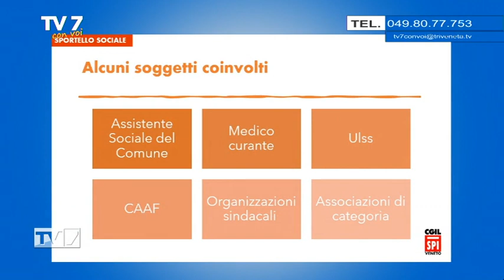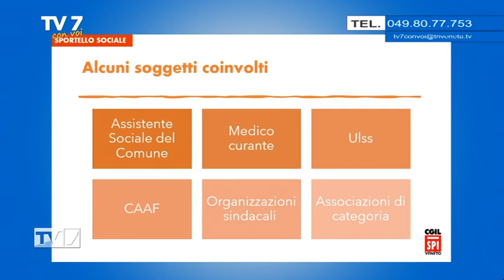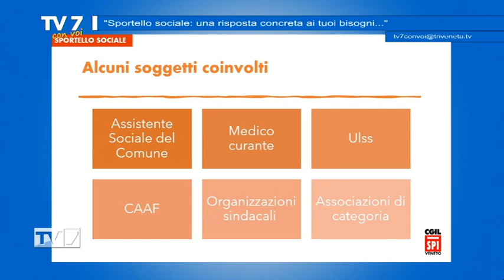Sportello sociale: una risposta concreta ai tuoi bisogni? (2 di 3)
Sportello sociale: una risposta concreta ai tuoi bisogni? - Tv7 con Voi 1/7/22

ospiti:
-  Daniele Tronco, Segretario generale Spi Cgil Venezia
-  Nicoletta Biancardi, Segretaria generale Spi Cgil Rovigo